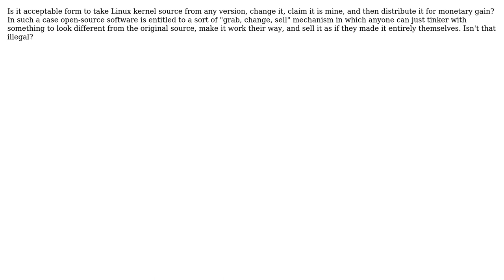Can I fork Linux source code, change it around to suit my desires, and claim it as my own kernel...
Software Engineering: Can I fork Linux source code, change it around to suit my desires, and claim it as my own kernel without doing any of the originating work?